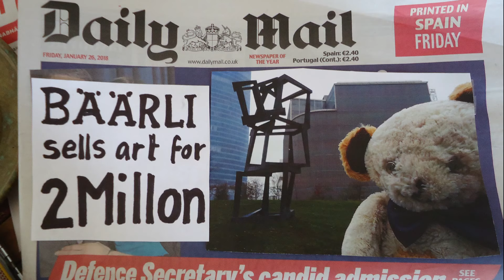Flower Market Bilbao with Bäärli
El artista Bäärli está buscando inspiración para sus grandes obras de arte en el mercado de flores de Bilbao.